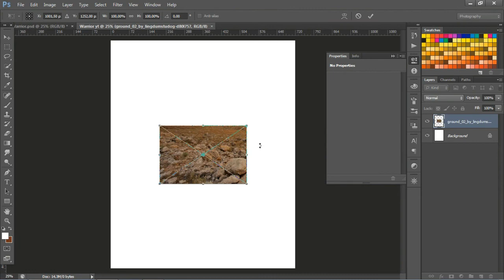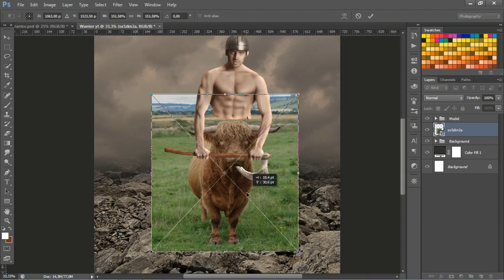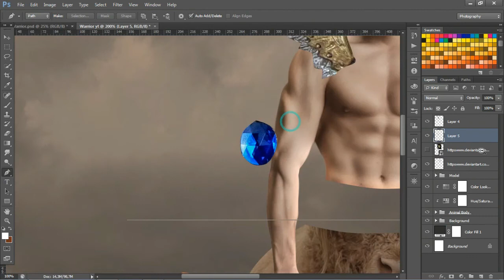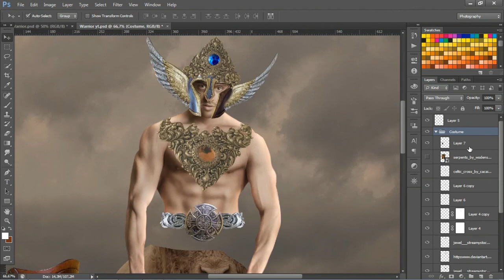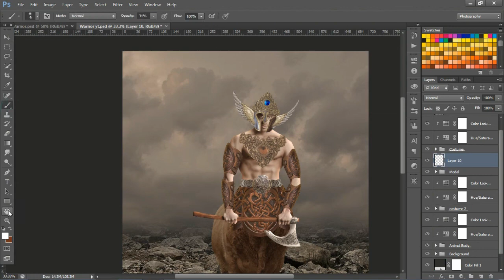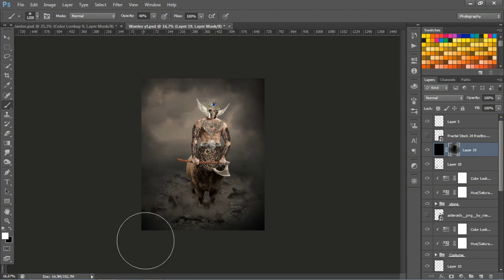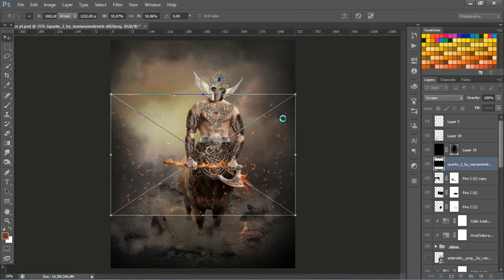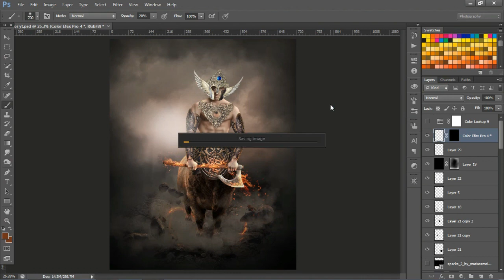Photoshop Surreal Manipulation | Centaurus Warrior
Credit Images :
4. Other : Fractal Stock 24 frostbo.deviantart.com, ground_02_by_lingdumstudog-d80l757